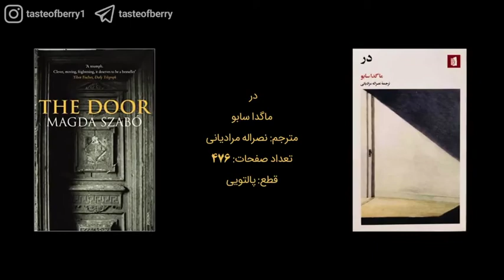"The Hungarian Despair of Magda Szabó" The Door Novel Review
"The Door"
A Viewer’s Guide to Magda Szabó's Book
A busy young writer struggling to cope with domestic chores, hires a housekeeper recommended by a friend. The housekeeper's reputation is one built on dependable efficiency, though she is something of an oddity. Stubborn, foul-mouthed and with a flagrant disregard for her employer's opinions she may even be crazy. She allows no-one to set foot inside her house; she masks herself with a veil and is equally guarded about her personal life. And yet Emerence is revered as much as she is feared. As the story progresses her energy and passion to help becomes clear, extinguishing any doubts arising out of her bizarre behaviour. A stylishly told tale which recounts a strange relationship built up over 20 years between a writer and her housekeeper. After an unpromising and caustic start benign feelings develop and ultimately the writer benefits from what becomes an inseparable relationship. Simultaneously we learn Emerence's tragic past which is revealed in snapshots throughout the book.

Book Detail:
The Door
Author Magda Szabó
Original title Az ajtó
Translator Stefan Draughon
Len Rix
Country Hungary
Language Hungarian
Genre Novel
Publisher East European Monographs/Harvill Secker
Publication date 1985 (Hungarian)
15 February 1995 (English)
20 October 2005 (English)
Media type Print (Hardback & Paperback)
Pages 272 pp
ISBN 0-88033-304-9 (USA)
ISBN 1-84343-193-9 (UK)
OCLC 32332728
LC Class PH3351.S592 A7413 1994

Movie Detail:
The Door
Directed by István Szabó
Produced by Jenő Hábermann
Sándor Söth
Written by István Szabó
Andrea Vészits
Magda Szabó
Starring Helen Mirren
Martina Gedeck
Károly Eperjes
Cinematography Elemér Ragályi
Release date
8 March 2012
Running time 97 minutes
Country Hungary
Language English
Production Companies FilmArt Kft
Intuit Pictures
Bankside Films (co-production)
ARD Degeto Film (co-production)
Head Gear Films
Metrol Technology
Distributors Distribution Company (2014) (Argentina) (theatrical)
Piffl Medien (2012) (Germany) (theatrical)
Arrow Films (2011) (United Kingdom)
MegaCom Film (MCF) (2010) (Yugoslavia)
Rialto Distribution (2012) (Australia)
Rialto Distribution (2012) (New Zealand)
WOWOW Cinema (2013) (Japan) (tv)